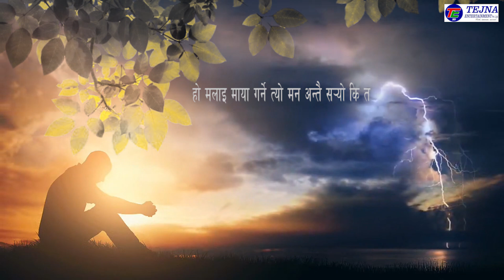जाली माया (JALI MAYA) by Rajan Shrestha nepali_song #2023